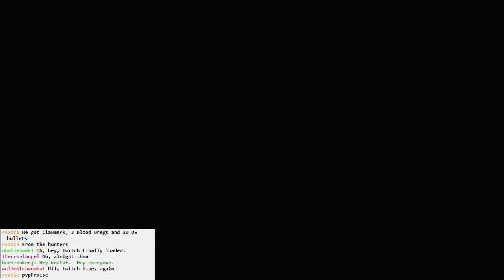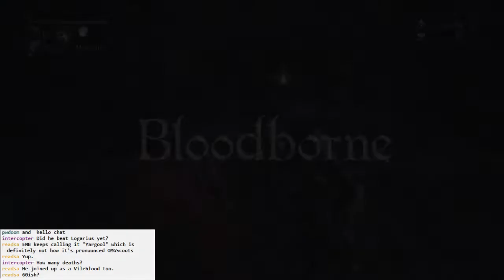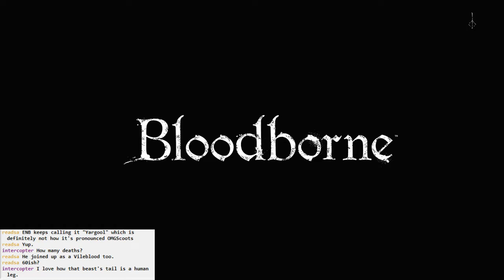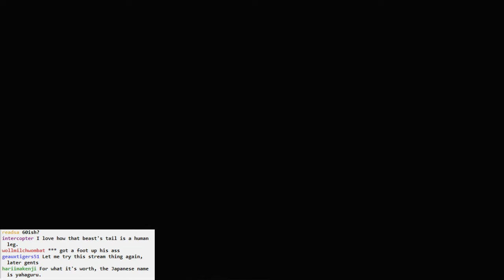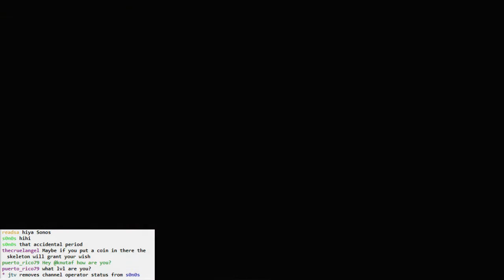Bloodborne BLIND #057 - Brawling in the Streets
Exploring all the streets of Yahar'gul. Taking many baths.

Having fully explored, next will probably be the boss.